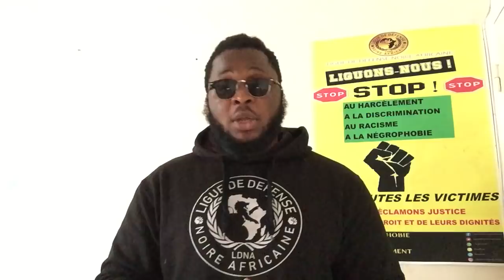LA LDNA Message a La Communauté Noire De France !!!